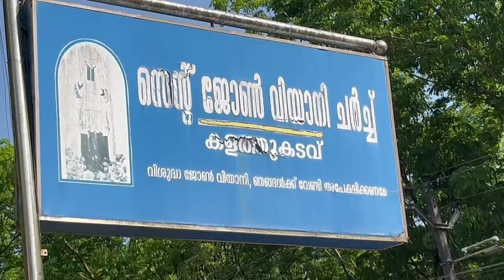St.John Vianney Church, Kalathukadavu, Palai Diocese, Kerala